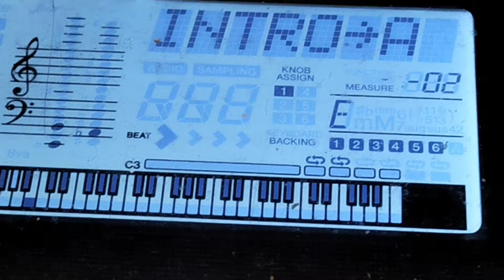70s rock pop